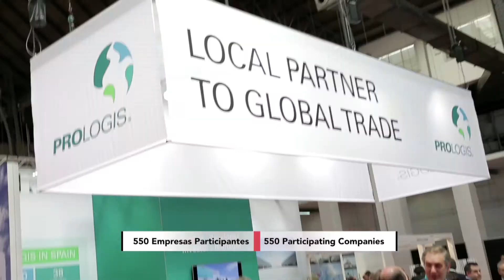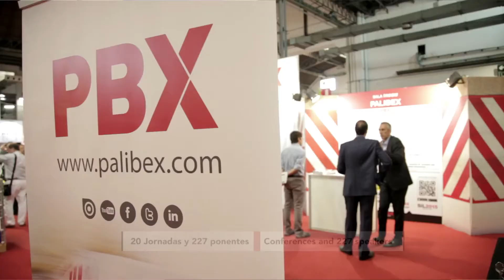Palibex en el Sil Barcelona 2015 / PBX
Palibex ha acudido por tercera vez consecutiva al Salón Internacional de la Logística (SIL) celebrado entre el 9 y el 11 de junio en Barcelona. La Red de transporte urgente de mercancía paletizada fue una de las 550 empresas que participaron en esta veterana feria, el 45% de ellas internacionales, que en esta edición ha visto ampliado un 10% su número de expositores.

Como en ocasiones anteriores, Palibex apostó por patrocinar una sala de debate entre directivos de logística, la Sala PBX, lugar escogido este año para celebrar distintos eventos y jornadas, entre ellos el acto inaugural del SIL, al que acudieron, entre otras autoridades, el alcalde en funciones de Barcelona, Xavier Trias, antes de su inmediato relevo como edil de la ciudad.

Desde la Sala PBX y durante los tres días que ha durado el SIL, la compañía recibió a centenares de visitantes e informó sobre las novedades de su modelo de negocio y sus servicios urgentes de paletería con ayuda de un nuevo ejemplar de la revista corporativa ‘PBX’, editado con motivo de la Feria.

El miércoles 10 de junio, día de mayor afluencia de público en en SIL, Palibex ofreció una conferencia sobre ‘Logística de bebidas para su exportación: recogidas en multiproveedores’ en la Jornada sobre ‘Gran Consumo & Food’. Esta ponencia, a cargo del director de la Red Palibex, José Antonio Mangas, y del director comercial de JF Hillebrand, Ramón Casan, reunió a más de 150 personas entre las que se encontraban directivos de empresas de logística y conocidas firmas del sector de gran consumo, así como colaboradores de esta Red como Fast Palet, Campillo Palmera, Transgesa, Mascotrans o Alancar Express, empresa de transporte con sede en Igualada (Barcelona) que presta servicio a JF Hillebrand como franquiciado en esta zona.